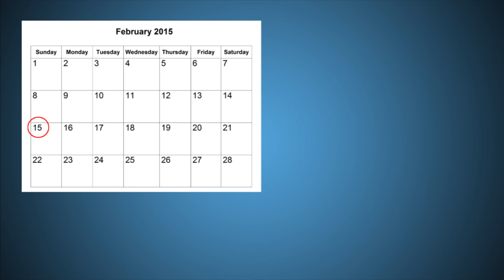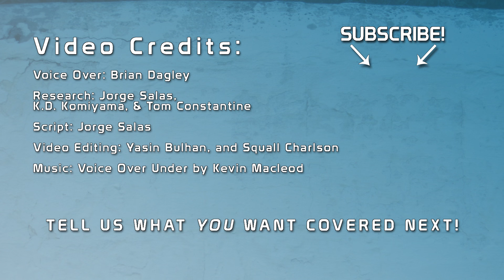Shuriken Sentai Ninninger Facts You (probably) Didn't Know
Introducing a new series from the editorial team here at The Tokusatsu Network. Know Your Toku will explore details surrounding your favorite tokusatsu series that you can't easily get from some wikipedia entry! This segment is for the 39th Super Sentai entry: Shuriken Sentai Ninninger, in celebration of their 2-year anniversary!

Corrections to the video: 3:44 - He also returned in the Gokaiger Legendary Battle, the opening episode.